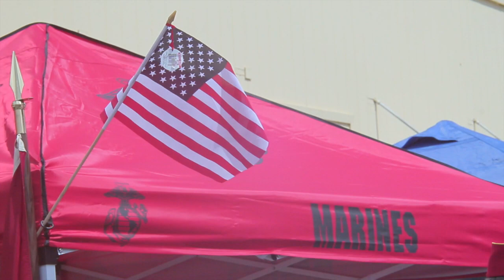Derone McNeill Cover "Star Spangled Banner"